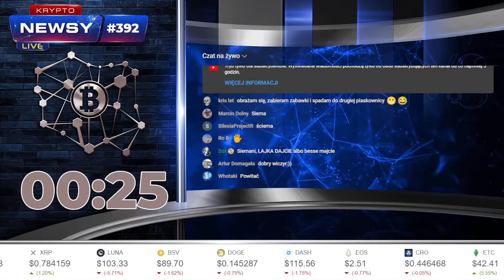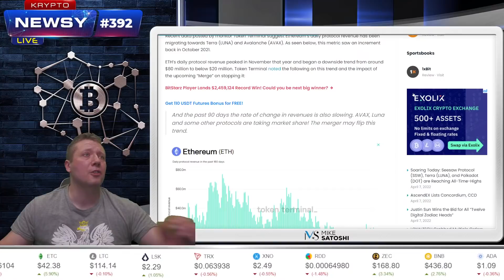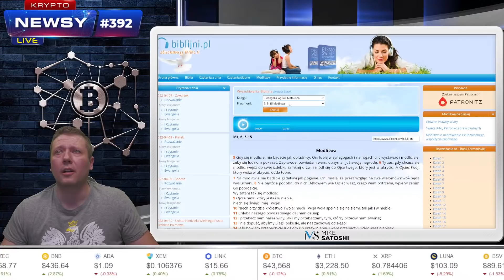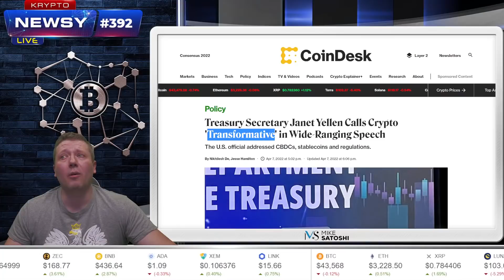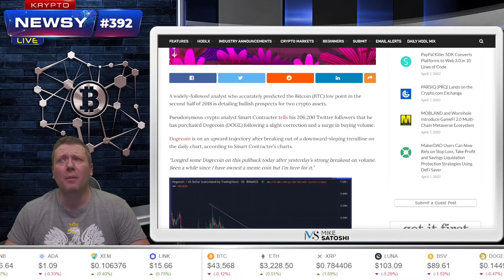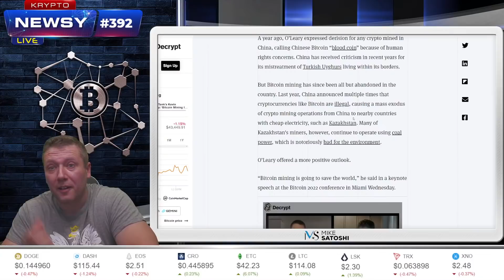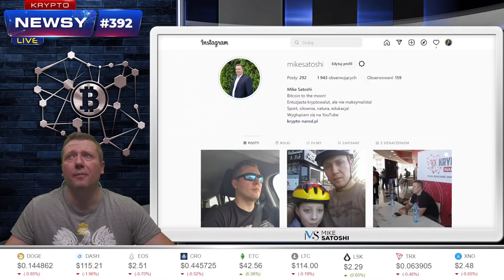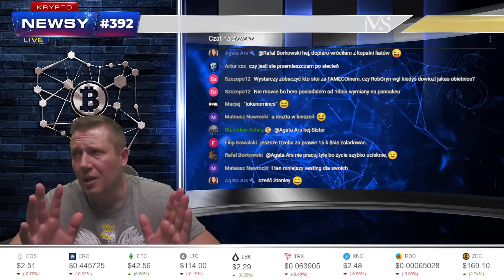LUNA spada, Zaorski atakuje shortami! Bitcoin spada, strach na rynku! Cosmos pobije Ethereum?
Zapraszam na Krypto-Newsy Live, czyli wydanie na żywo wiadomości ze świata Bitcoina, kryptowalut, DeFi, NFT, Metaverse i technologii blockchain. Najlepsza na polskim YouTube, codzienna dawka najświeższych wiadomości w lekkim wydaniu. Zapraszam na odcinek: Mike Satoshi.

SPIS TREŚCI:
[0:00-3:13]Wstęp
[3:23-4:39]Polak Inwestor
[4:40-6:28]Jak krypto społaczność wspiera Ukrainę
[6:29-8:24]Bitpay dodaje LN
[8:25-9:25]Ilość srodków zarządzania ETP wynosi jeden procent BTC
[9:26-11:01]Jak ekosystem Cosmmos prześcignie ETH
[11:02-13:25]NFT od celebrytów
[13:26-14:34]Axie na kursie korekcyjnym
[14:35-17:25]Co robić jak wzbogaciliście się dzieki krypto?
[17:26-19:15]Vitalik przekazał 5m ETH Ukrainie
[19:16-20:22]Ramy regulacyjne na rynku cyfrowych aktywów
[20:23-22:28]Bitcoin spadł do poziomu strachu
[22:29-23:21]Zdecentralizowane media społecznościowe
[23:22-25:03]Bitcoinowe związki z DEFI
[25:04-27:22]UFC i bonusy w BTC
[27:23-28:13]Krypto zmienią oblicze tej ziemi
[28:14-29:58]Hbar i metaverse
[29:59-30:59]Przemyt narkotyków za pommocą krypto
[31:00-31:44]Ukarane banki w Nigerii
[31:45-32:34]Binance US zebrał 200m
[32:35-34:08]NFT na XRP
[34:09-35:56]Byczo na DogeCoinie
[35:57-38:36]Merge napędzi cenę ETH
[38:37-41:41]Pierwsza giełda papierow wartościowych w Szwajcarii
[41:42-42:27]RobinHood bedzie używał LN
[42:28-44:16]Kopanie BTC uratuje świat
[44:17-45:42]Luna spadnie poniżej 100 twierdzi Sułtan Kosmitów
[45:43-46:29]Wechat bedzie wspierał funkcje płatności cyfrowe
[46:30-1:03:04]Podsumowanie